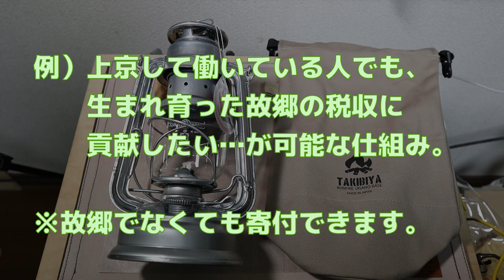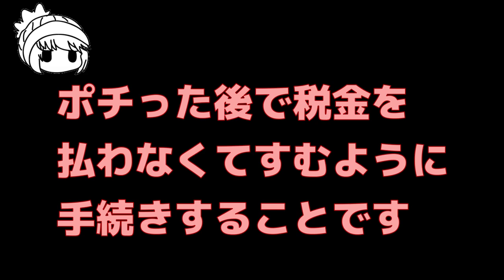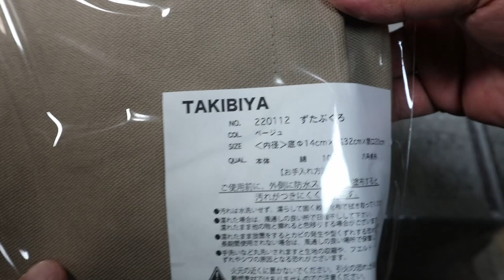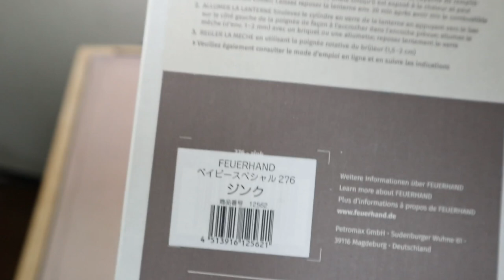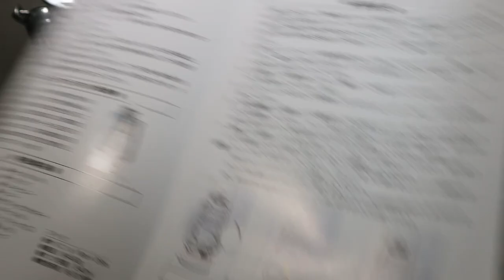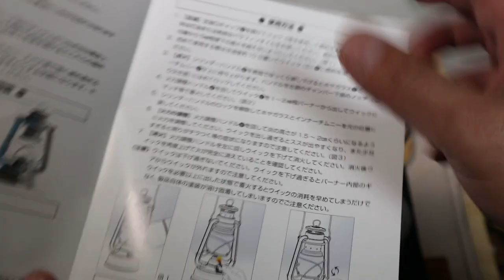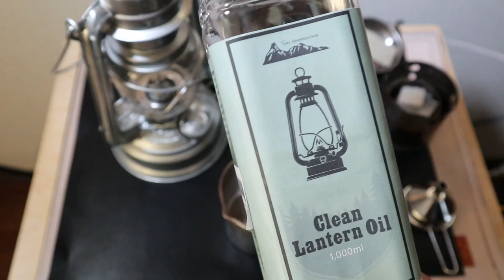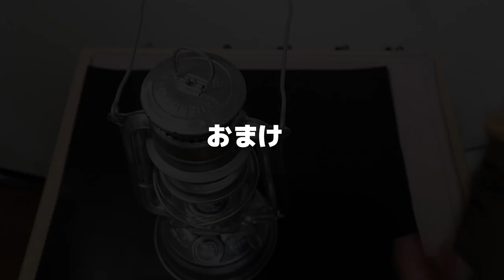【ふるさと納税】詳しく解説・フュアハンドランタン開封・MakuakeランタンウォーマーMulgoto追加情報・マルゴトでランタン調理・FEUERHAND・さとふるの使い方・マクアケ人気商品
◆フュアハンドランタン(Amazon)
◆デイツランタン(Amazon)

※ふるさと納税とは？
本来は自分が住んでいる自治体に収めるべき税金（住民税や所得税）を、他の自治体に納めることでお礼の品（返礼品）を貰える仕組みです。自治体によって返礼品が異なるため好きな物が選べます。払ったお金は翌年６月から支払う税金から控除されますので上限額を超えない限り自己負担は２千円のみです。（結果的にお住まいの自治体にとっては税収が減ることになります。）
◆総務省ふるさと納税案内ページ

※時期に関する注意点
さとふるでの購入（寄付）から返礼品の発送と受け取り、税額控除の手続き完了まで約２週間ほどかかります。1月10日までに自治体に届け出るために遅くても12月中旬までに寄付（支払い）を終えることをお勧めします。

※寄付に関する注意点
ご自身がお住まいの自治体に寄付した場合は返礼品を受け取ることができません。

〈目次〉
00:00 開始
01:30 ふるさと納税
05:23 ﾌｭｱﾊﾝﾄﾞﾗﾝﾀﾝ
07:49 本体開封
14:22 点火儀式
16:55 初点灯
18:25 ﾗﾝﾀﾝｳｫｰﾏｰ